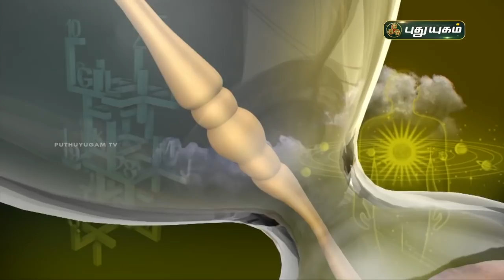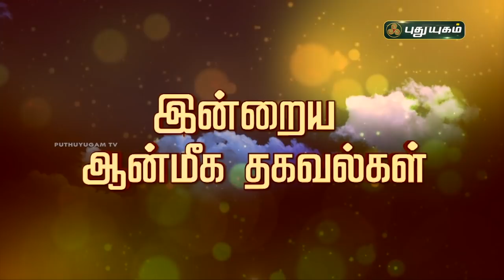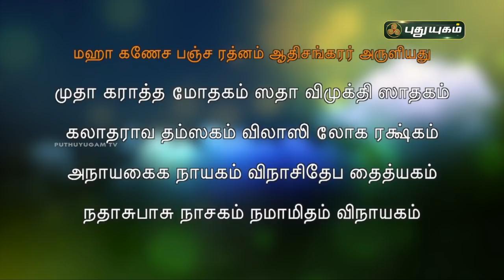Today Rasipalan - 15/05/2021 | Indraya Rasi Palan Tamil | இன்றைய ராசிபலன் | Astrologers Magesh Iyer